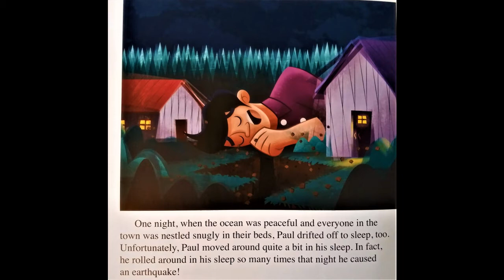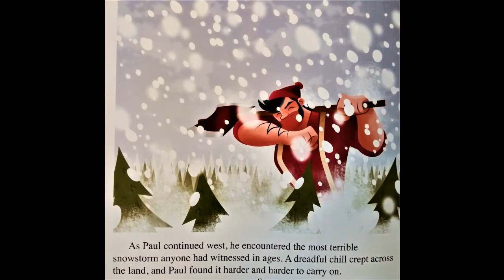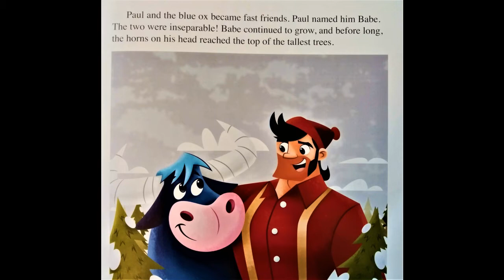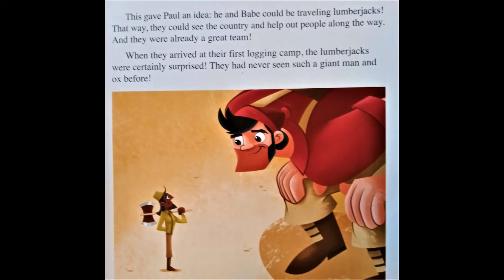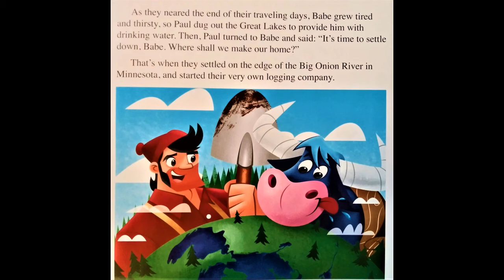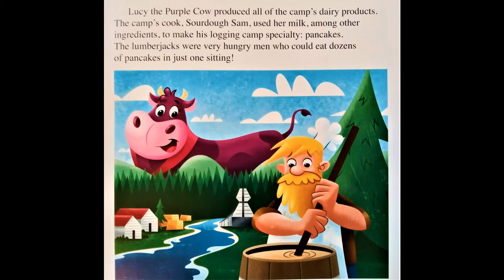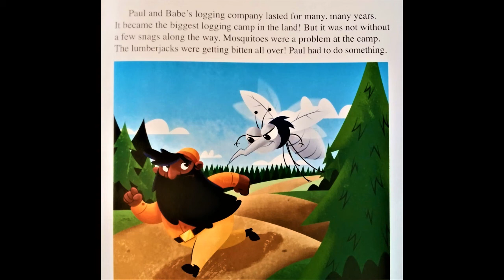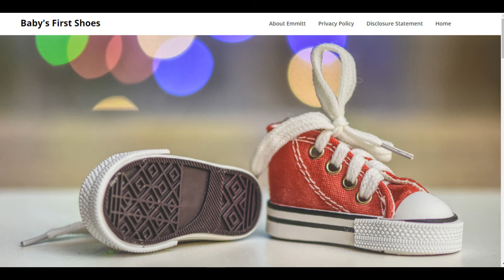Children's Books Read Aloud: Paul Bunyan by Kathrine Evans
Paul Bunyan is a Story Book Favorite. This Story Time classic Fairy Tail will delight and inspire your young Reader. This kids book read aloud will inspire your child's imagination. Children's books read aloud can be a vital part of your childs reading experience. Join us at Uncle Emmitt's Story Time and help your child discover the wonderful world of reading. The story of Paul Bunyan has been told and retold for generations carry on the tradition. Kids books read aloud can help your child with vivid pictures and easy to read along text.